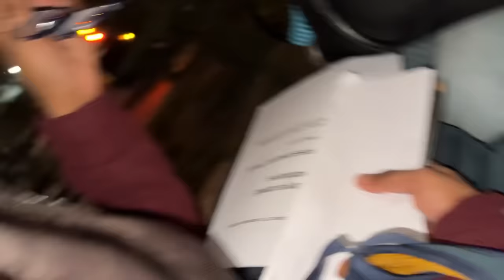Jaane nahi denge tujhe | Gaurav Kapoor Vlogs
Hi Guys. This vlog consist of few days vlog.